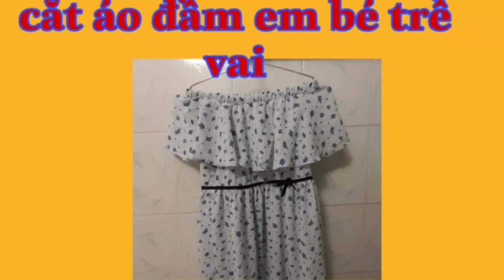Hướng dẫn cách cắt áo đầm trễ vai cho bé rất dễ thương |KIDS FASHION79 | (phần 1)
Nội dung:
HÔM NAY MÌNH SẼ HƯỚNG DẪN CÁC BẠN CÁCH CẮT ÁO ĐẦM TRỄ VAI CHO BÉ VÔ CÙNG ĐƠN GIẢN VÀ NHANH ,MONG ĐƯỢC CÁC BẠN ỦNG HỘ KÊNH CỦA MÌNH